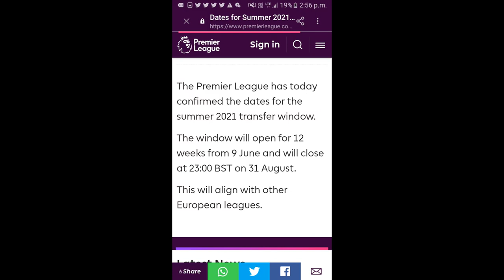When does the summer 2022 football transfer window open and close?